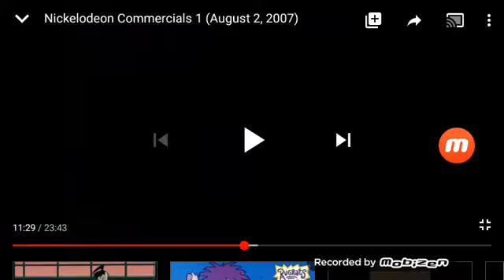New Stuff From Nickelodeon!: Dora Saves The Mermaids (2007) Commercial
Sparkle & Twirl Mermaid Dora Interactive Toy

Books

Clothes, DVD, Video Games